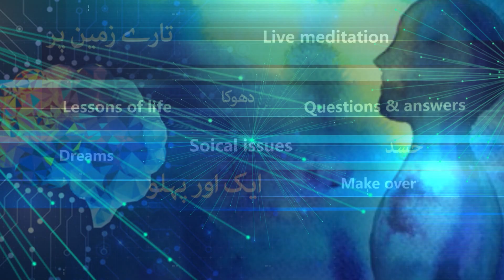Defense School Incident - Dr.Moiz Hussain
F-14/2A, Block-9 Clifton, Karachi-75500 Pakistan
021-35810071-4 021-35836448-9